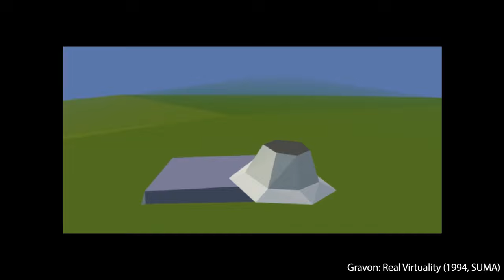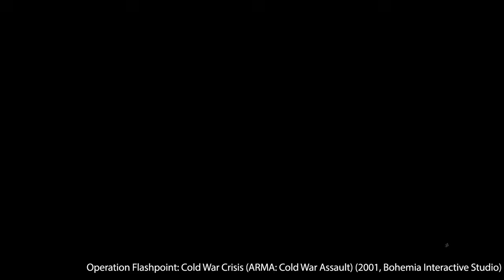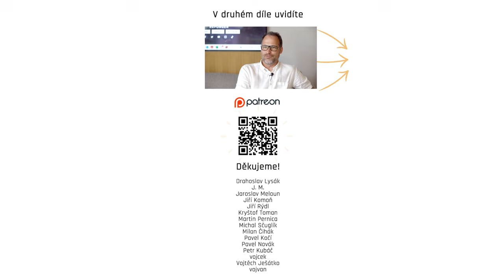FPI: Marek Španěl 1/2 I Operace Flashpoint, Gravon, Bohemia Interactive, ARMA, ARMA 2, DayZ, JRC ...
Zakladatel Bohemia Interactive Marek Španěl vzpomíná na svou kariéru ve videoherním světě. V této první části mimo jiné mluví o začátcích JRC, Bohemia Interactive, nebo o Bohemia Interactive Simulations.